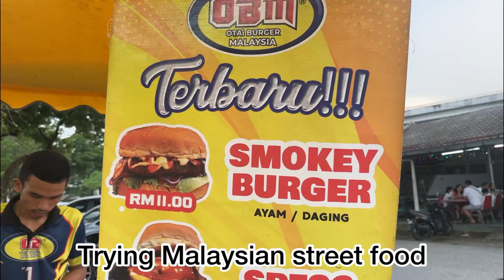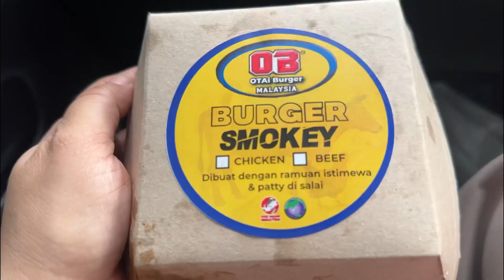yummy street food ( smokey burger) ।। Malaysia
Indulge your taste buds as we explore the vibrant street food scene in Malaysia! Join us on a mouthwatering journey as we dive into the tantalizing world of Malaysian street food, with a focus on the deliciously smokey burger. Watch as the expert street food vendors skillfully grill juicy patties, infusing them with aromatic flavors that will leave you craving more. Prepare to be amazed by the sizzling sights, irresistible aromas, and the ultimate satisfaction that comes from devouring a perfectly crafted smokey burger. Get ready for a culinary adventure that will have you longing to experience Malaysia's street food paradise firsthand

Musician: Xuxiao